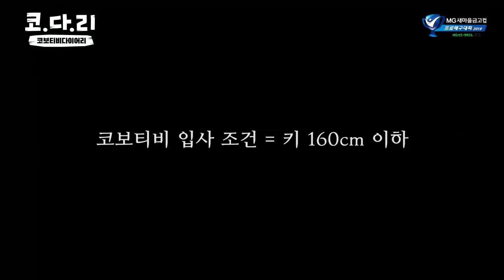[순천MG새마을금고컵] '분량맛집' KGC인삼공사 촬영 5분만에 비하인드 1편 완성ㅋㅋㅋ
촬영 5분도 안했는데 비하인드 1편 그냥 완성ㅋㅋㅋ
순천에서도 '분량맛집' KGC인삼공사입니다만